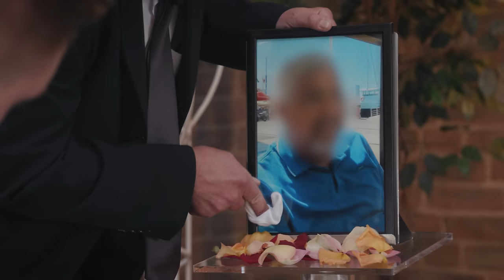Das Geschäft mit dem Tod - 1 Tag lang Bestatter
Eins ist sicher: Sterben müssen wir alle irgendwann. Aber was passiert dann eigentlich? Für mein Format „1 Tag lang…“ begleite ich einen Bestatter bei seiner Arbeit, packe mit an, und versuche so hinter die Kulissen des Geschäfts mit dem Tod zu schauen.

Dir gefallen meine Inhalte so gut, dass du mich unterstützen möchtest? Sehr gerne, das kannst du hier tun:

Mein Equipment:
Kameras:

Objektive:
Standartobjektiv auf der Hauptkamera: *
Objektiv an der Vlogkamera: *

Ton:
Mikrofon an der Vlogkamera: *